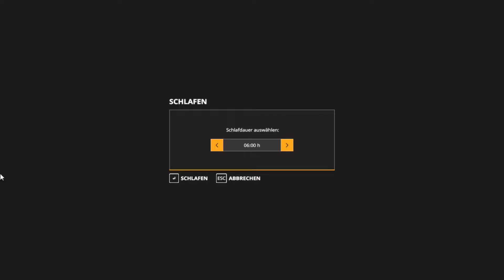🍀 Jetzt doch noch 🚜 #83🔷LS19 {Ellerbach}🔷Staffel 2 🔷Seasons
🔶🔷🔶 Über LS19 Ellerbach (Staffel 2) 🔶🔷🔶🔷🔶🔷🔶

🔶🔷🔶 Kanalvorstellung 🔶🔷🔶🔷🔶🔷🔶

🔶🔷🔶 Unterstützung 🔶🔷🔶🔷🔶🔷🔶

✔ Liken
✔ Videos komplett anschauen
✔ Video teilen

🔶🔷🔶 Empfohlene Kanäle 🔶🔷🔶🔷🔶🔷🔶